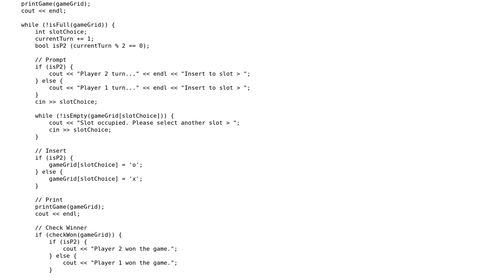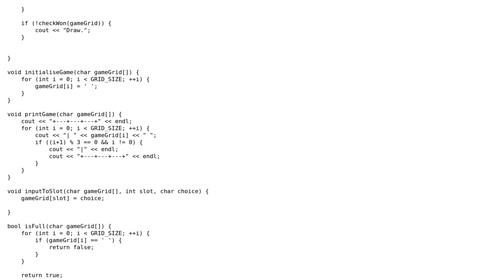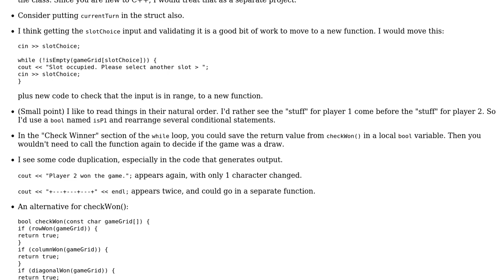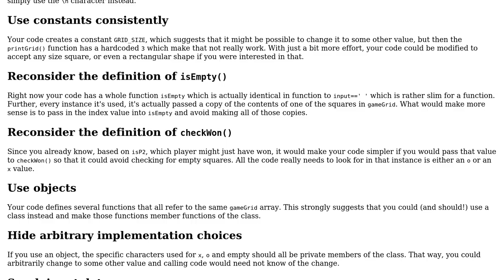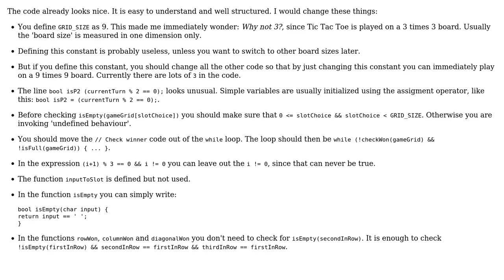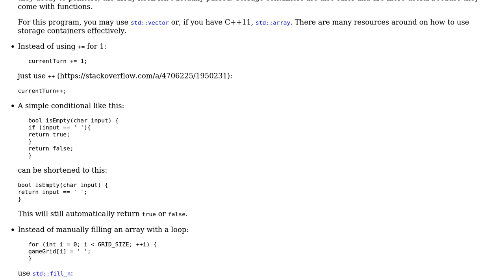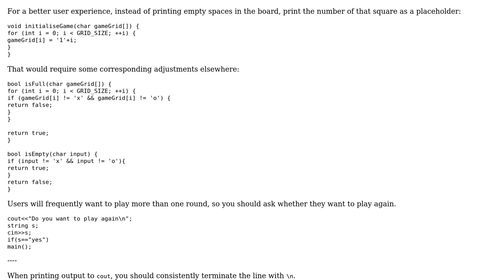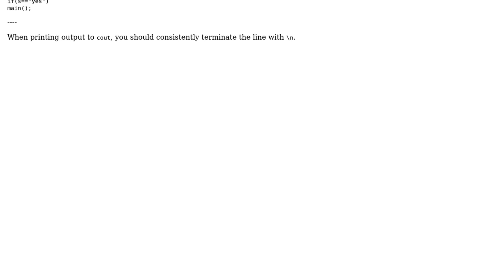Code Review: Non-AI Tic-Tac-Toe program (5 Solutions!!)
Code Review: Non-AI Tic-Tac-Toe program

With thanks & praise to God, and with thanks to the many people who have made this project possible! | Content (except music & images) licensed under CC BY-SA | Music | Images & others | With thanks to user yara user Roland Illig user leansie user Jamal user GraniteRobert user Edward user 200_success and the Stack Exchange Network Trademarks are property of their respective owners. You are responsible for your own actions.